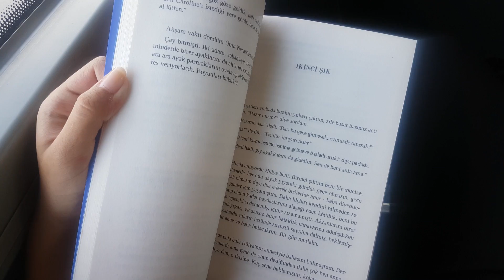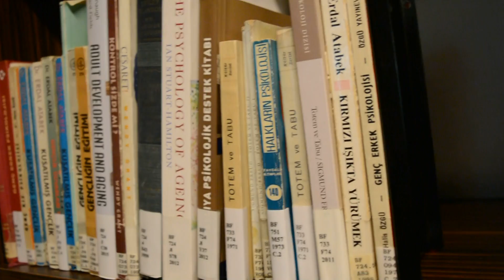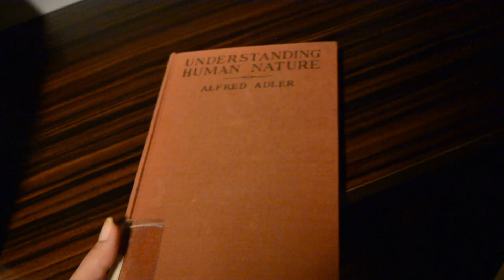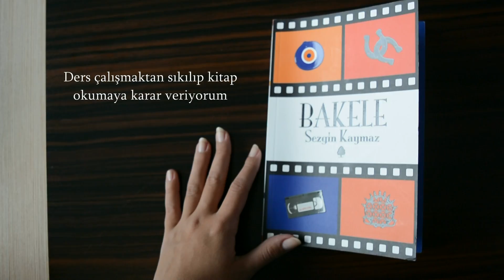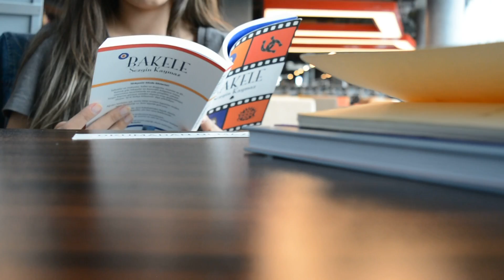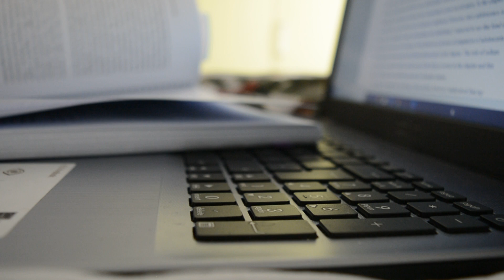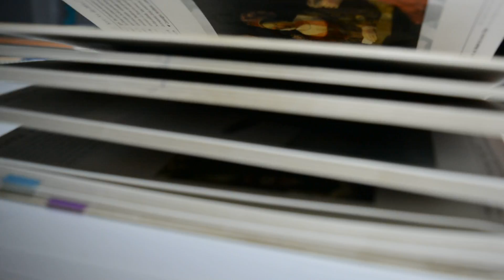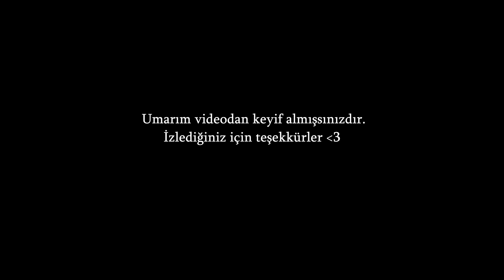Psikoloji Öğrencisinin Bir Günü // sessiz vlog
Merhaba! Bu videoda sizlere son sınıftaki bir psikoloji öğrencisi olarak bir okul günümde neler yaptığımı göstermek istedim. Umarım video hoşunuza gider ^^